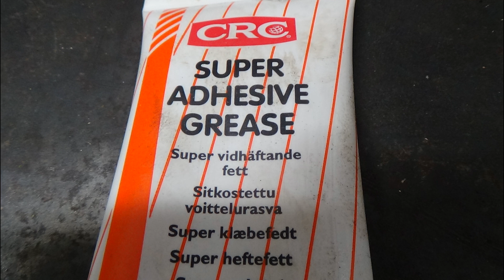Plymouth tuulilasinpyyhkijän moottori eka testi